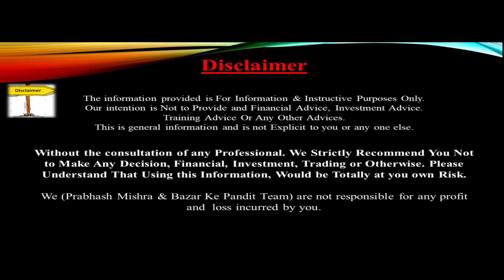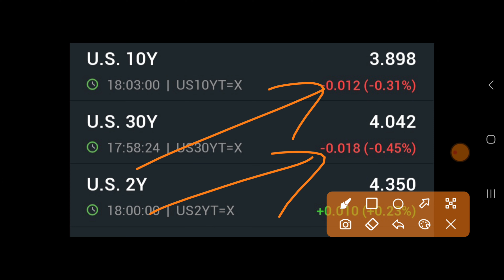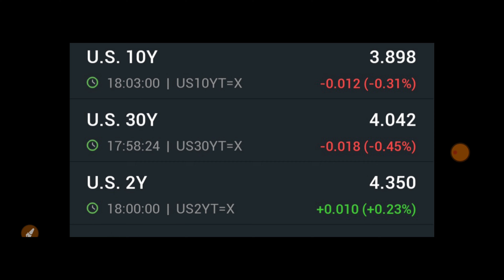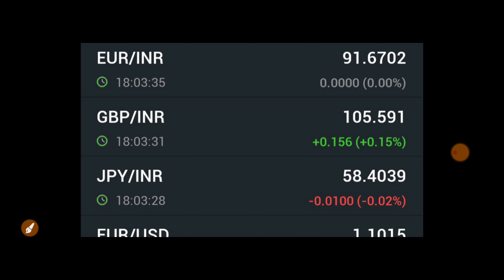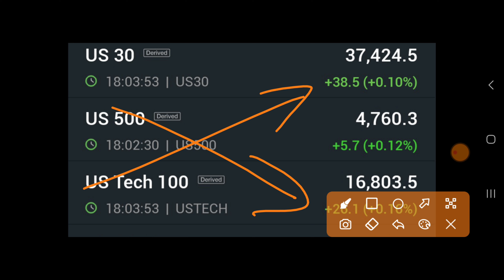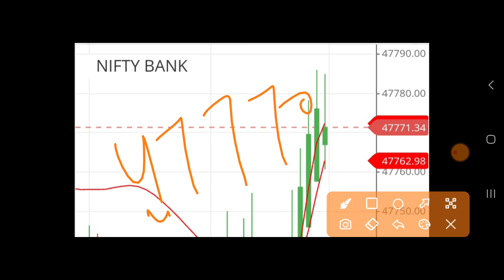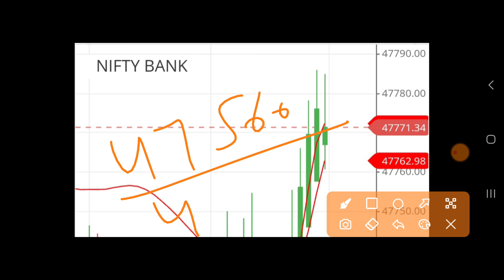कल बाजार में होगी बड़ी हलचल Nifty गिरेगा या उठेगा देखलो | 27 December Nifty BankNifty Prediction